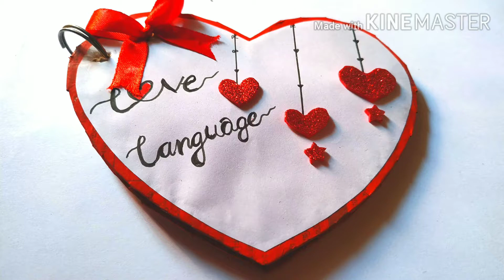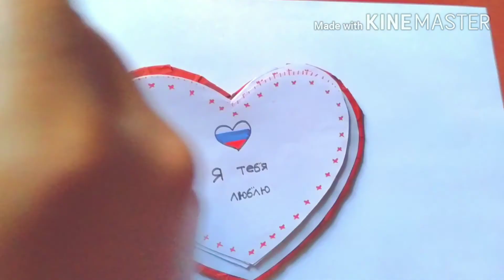Handmade gift for loving one super easy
share your love in different language
you can gift to your loving one
the love language
you can easily make 50 country language
the link is Bellow
handmade gifts